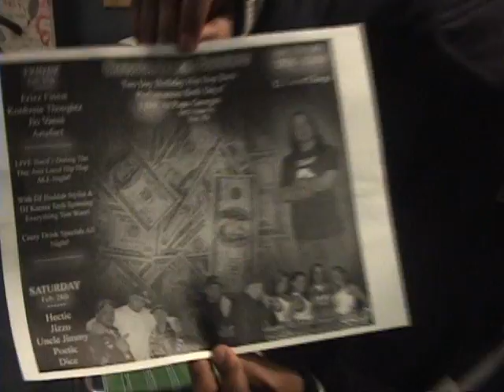Devious2g1 talks to SpotLight Tv Jan 2009